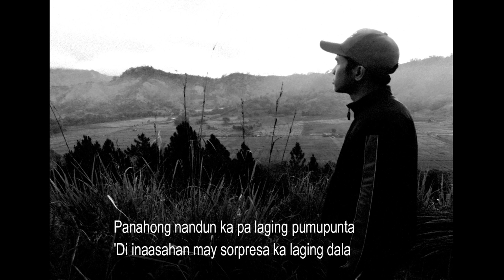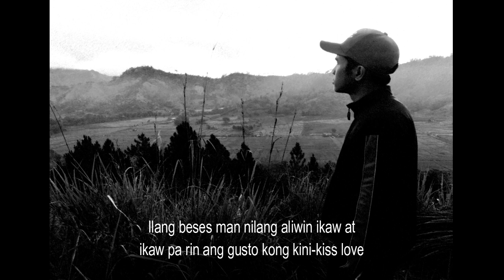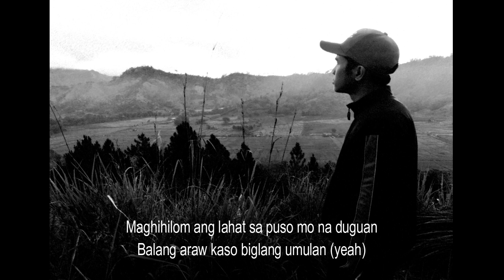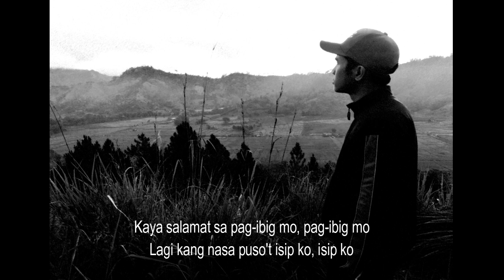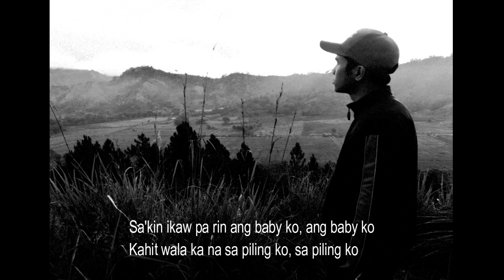Skusta Clee - Zebbiana (Cyrel Separez Reggae Cover) New reggae 2020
A reggae cover of Zebbiana by Scusta Clee.

You can also check my reggae version of

Music Production (Mix/Mastering/Recording) :
Cyrel Separez
Instrumental Produced By: Cyrel Separez
Lyrics And Song: Skusta Clee
Lyric Video : Cyrel Separez
Label : CBS Music

Cyrel Separez, Brgy 6 Magsaysay st ubos sa CIDG Malaybalay City.